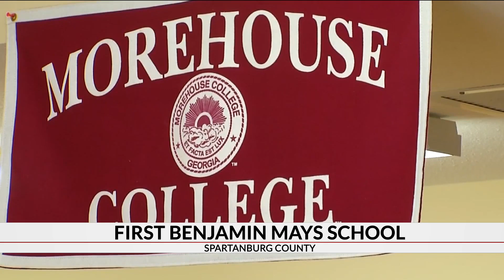Upstate district files proclamation for credit as 1st to name school after Civil Rights leader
Spartanburg County school leaders are staking a claim to a piece of history tying their school to a Civil Rights leader.